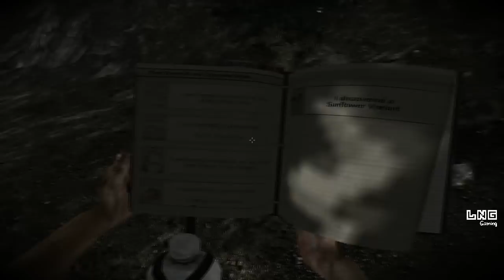LNG Gaming：Miasmata #03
荒島求生
完整Walkthrough